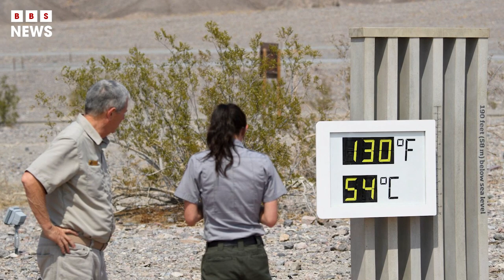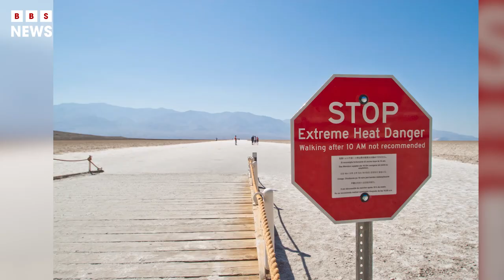Heat waves are engulfing parts of China, US and Europe | BBS News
"Dangerous heat waves are engulfing parts of China, Europe, south-west and central US this week, as dozens of cities have found themselves dealing with soaring summer temperatures.